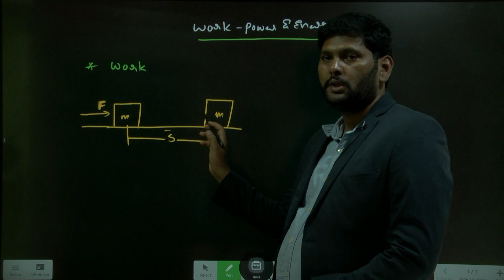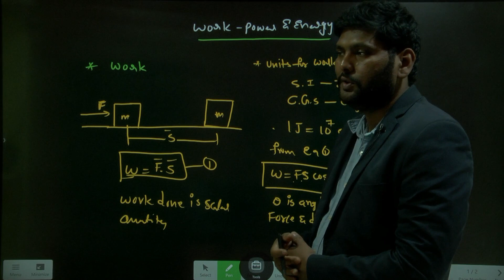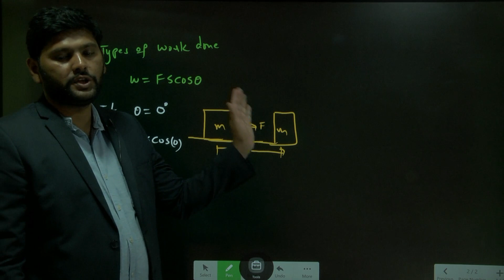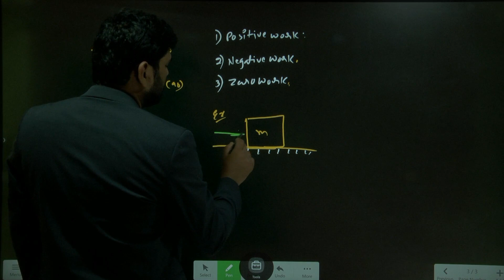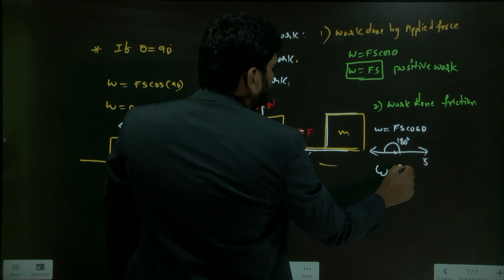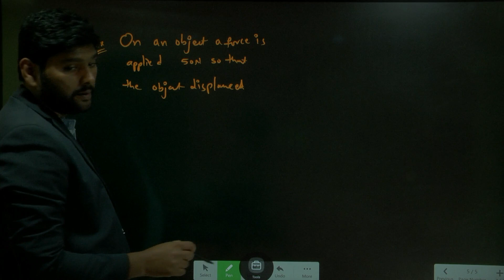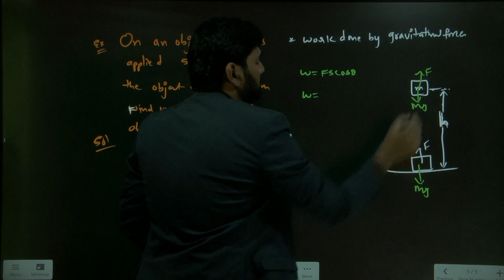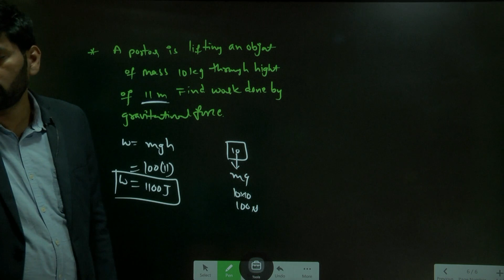IIT GRADE 9 PHYSICS Work power energy